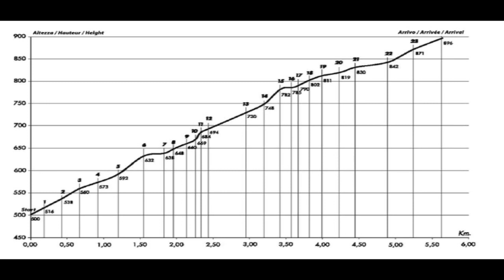41° Verzegnis - Sella Chianzutan Hillclimb 2010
41a Verzegnis Sella-Chianzutan

11, 12, 13 Giugno 2010

La gara e valida per i seguenti campionati:

- FIA International Hill Climb Challenge ( IHCC )
- FIA European Hill Climb Cup ( ECC )
- CSAI Trofeo Italiano Velocità in Montagna ( TIVM )
- Campionato Triveneto
- Campionato Friuli Venezia Giulia